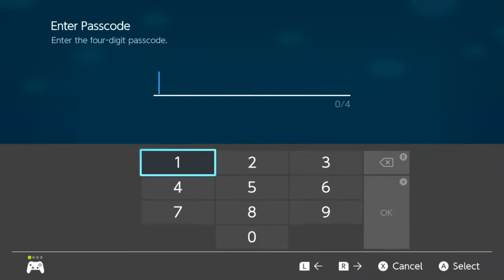PopstarStreams - Mario Party Superstars - Horror Land with Friends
Friendships were indeed destroyed XP